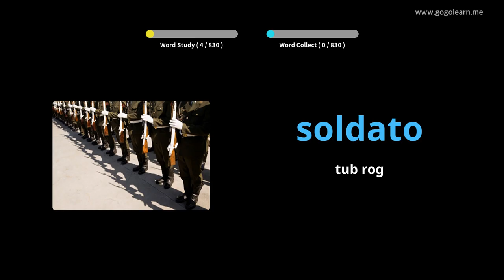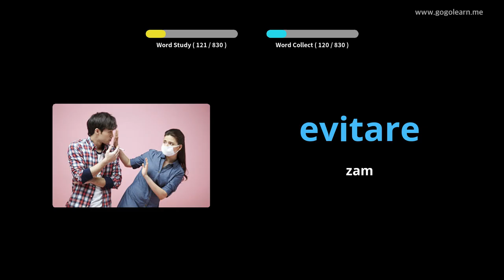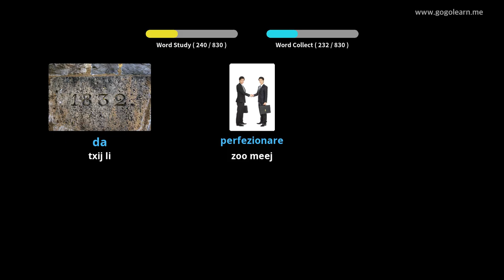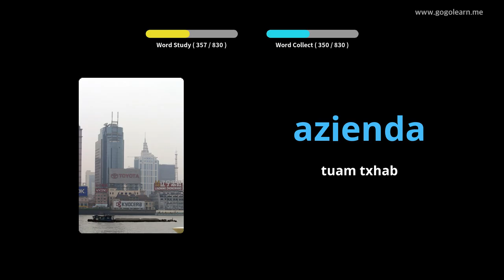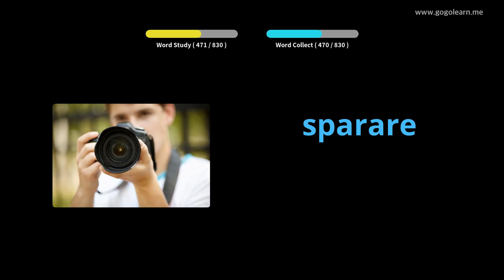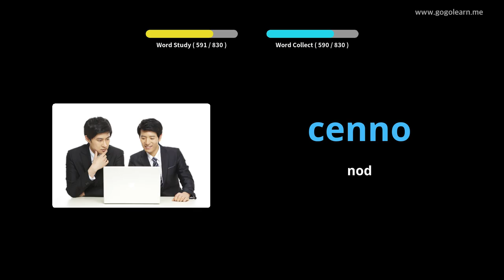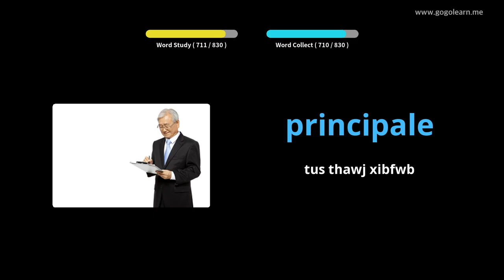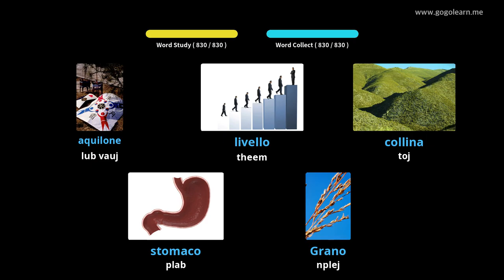Kev Kawm Lus Nruab Nrab Italian | Golearn